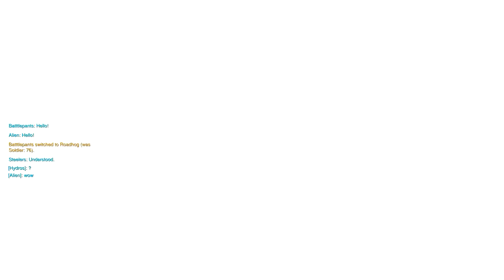Overwatch (Episode 1) - Death, Death, Death!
Today we take a look at Overwatch, a MOBA style game by Blizzard. Although this game has been out for a while, it is still a blast to play as you will find out in this episode!